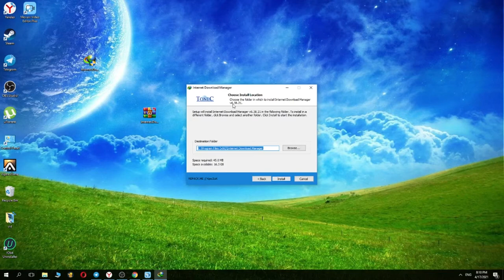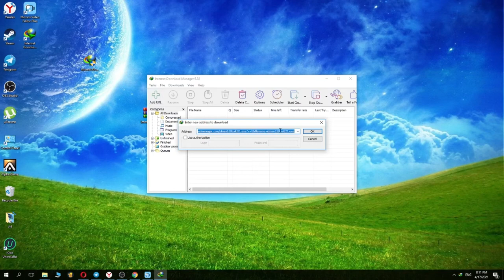Internet Download Manager 6.38 Build 21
Link:
Password: 1234

Internet Download Manager (IDM) is a tool to increase download speeds by up to 5 times, resume, and schedule downloads. Comprehensive error recovery and resume capability will restart broken or interrupted downloads due to lost connections, network problems, computer shutdowns, or unexpected power outages. The simple graphic user interface makes IDM user friendly and easy to use. The tool has a smart download logic accelerator that features intelligent dynamic file segmentation and safe multipart downloading technology to accelerate your downloads. Unlike other download managers and accelerators, the app segments downloaded files dynamically during download process and reuse available connections without additional connect and login stages to achieve best acceleration performance. Enjoy!

Internet Download Manager supports proxy servers, FTP and Http protocols, firewalls, redirects, cookies, authorization, MP3 audio, and MPEG video content processing. IDM integrates seamlessly into Chrome, Brave, Microsoft Internet Explorer, Opera, Mozilla Firefox, Avant Browser, Maxthon Cloud Browser, and all other popular browsers to automatically handle your downloads. You can also drag and drop files, or use the software from the command line. The program can dial your modem at the set time, download the files you want, then hang up or even shut down your computer when it's done. Download Internet Downloader Manager offline installer for PC from FileHorse now.

From version IDM Downloader 6.38 adds Windows 10 compatibility, adds IDM download panel for web-players. It also features complete Windows 8.1 (Windows 8, Windows 7 and Vista) support, page grabber, redeveloped scheduler, and MMS protocol support. The new version also adds improved integration for IE 11 and IE based browsers, redesigned and enhanced download engine, the unique advanced integration into all latest browsers, improved toolbar, and a wealth of other improvements and new features.